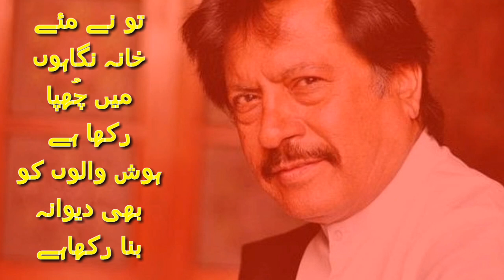Sad Status || Attaullah khan Esakhelvi || Too Ne Mekhana Nigahon Mein Chupa Rakha Hai lyrics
Too Ne Mekhana Nigahon Mein Chupa Rakha Hai,

Hosh Walon Ko Bhi Deewana Bana Rakha Hai

Attaullah khan best WhatsApp status ever. - YouTube

Duration: 0:25

Posted: 27-Dec-2017

Attaullah Khan New what's app status sad song - YouTube

Duration: 0:28

Posted: 07-Apr-2018

New Latest WhatsApp status by Attaullah Khan Sad ... - YouTube

Duration: 0:43

Posted: 27-Feb-2018

Sad Songs of Atta Ullah Khan Esakhelvi whatsapp statuS ...